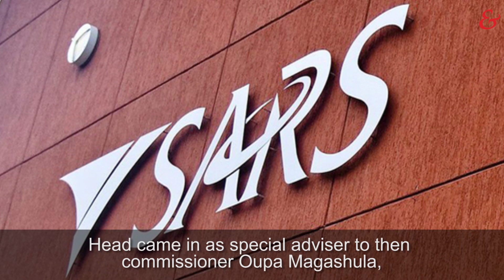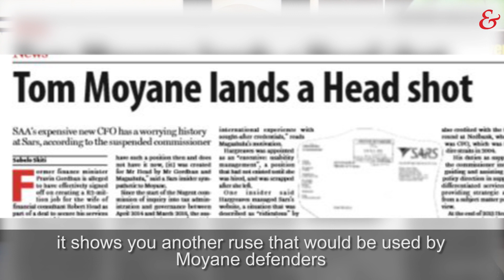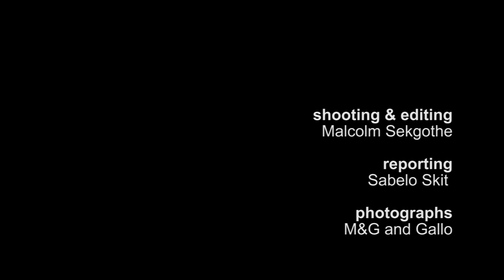Tom Moyane lands a Head shot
Mail & Guardian investigative reporter Sabelo Skiti explains how suspended Sars commissioner Tom Moyane's supporters will use an employment contract signed off by former finance minister Pravin Gordhan in retired judge Robert Nugent’s commission of inquiry into Sars.